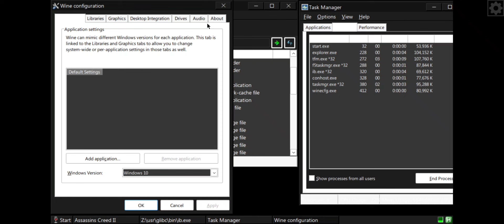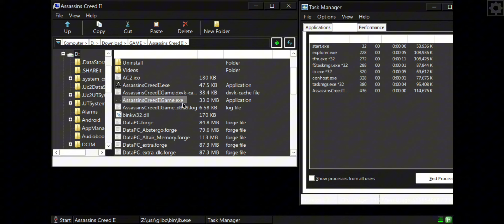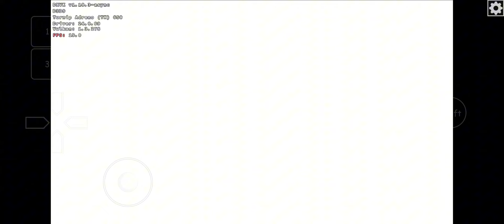Mobox - Gameplay Assassin's Creed II - Windows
Wine 9.14 Wow64 by Airdosas
Box64 7 august by hisham

📱Device Info:
• POCO F3
• Snapdragon 870
• RAM 6GB

big thanks to developer making this possible
Box 64